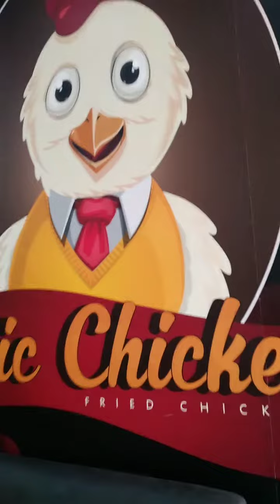Matagal Ako Sa Holyland Ngayon Lang Ako Nakapasok Dito